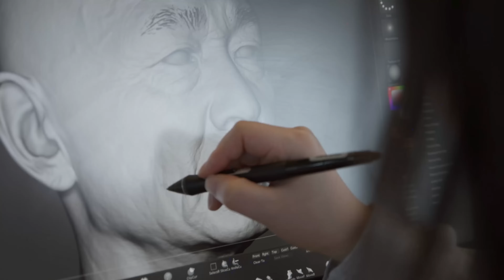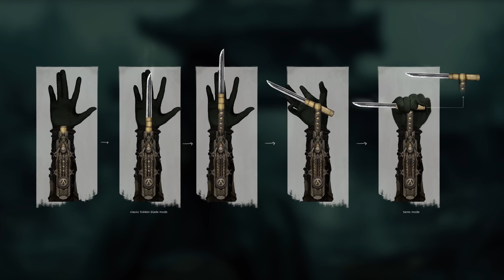Assassin's Creed Shadows | Official Gameplay Overview Trailer